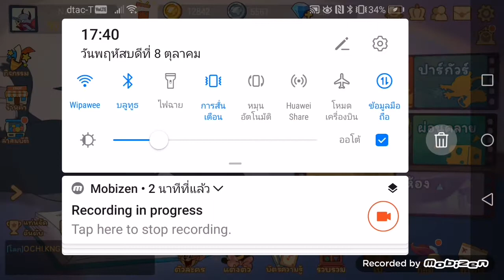T&J​ Chase​ | สุ่ม​กล่อง​ EP.6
Tom​ and​ Jerry​ Chase​ Asia
สุ่มกล่อง​ EP.6
ดวงดีเกิ๊น